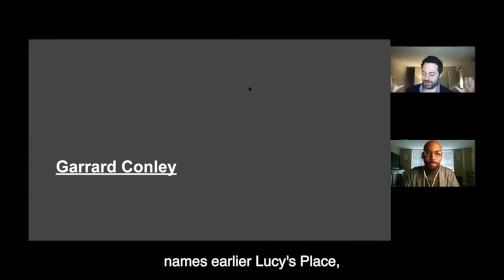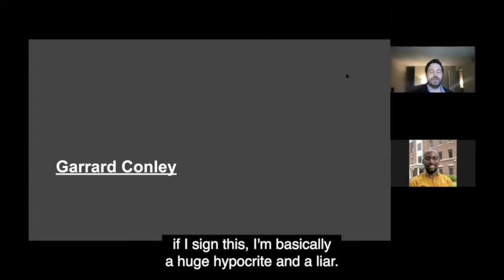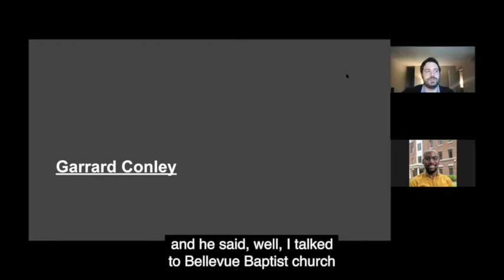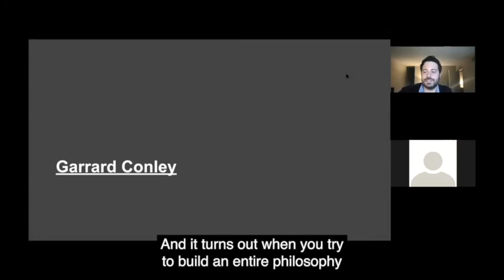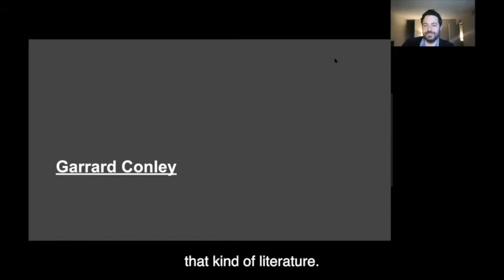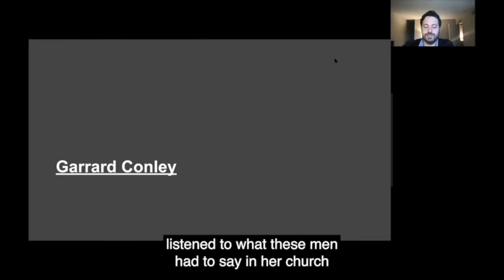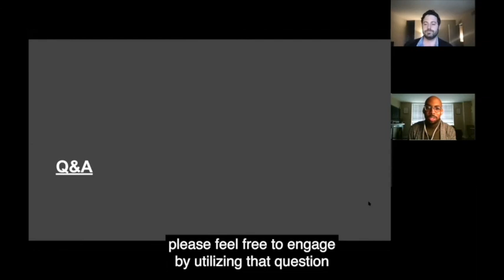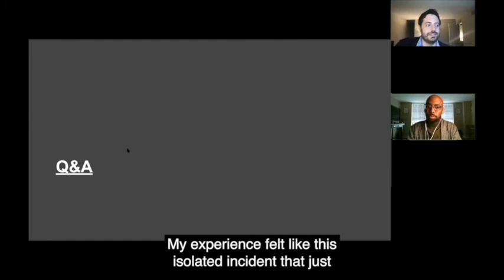Debunking Conversion Therapy | Garrard Conley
Part 2 of Debunking Conversion Therapy. A student-run project to garner greater understanding of conversion therapy.

Definition according to GLSEN—Conversion therapy is any attempt to change  a person's sexual orientation, gender identity, or gender expression. However, because the practice has come under increasing scrutiny, providers frequently change their terminology to avoid detection.

Speaker:
Garrard Conley

Alt. text. On a gray background there is a photo of Garrard Conley who is wearing a blue jacket and teal button-up shirt. in white text it says “Author of memoir turned major motion picture Boy Erased, a film about conversion therapy."